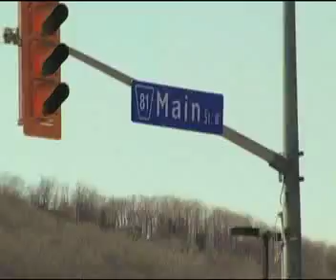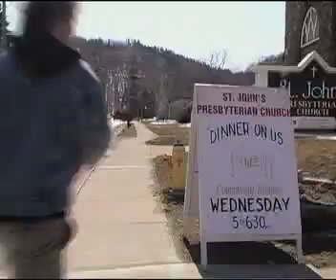Tell It To Me OCMS-Short FIlm (Part 1)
This is a comedic film we made to the Old Crow Medicine Show song Tell it To Me.